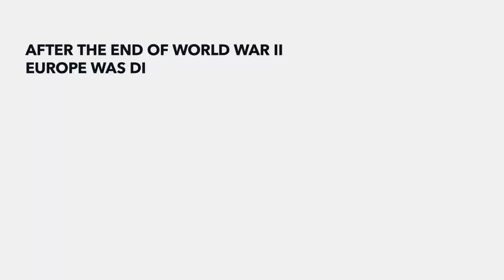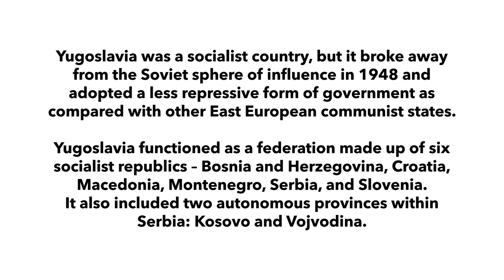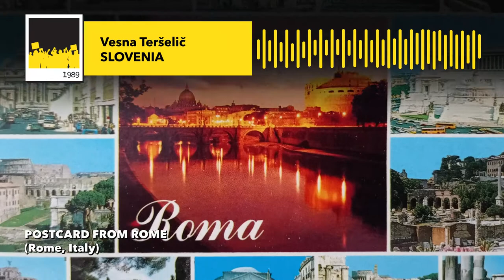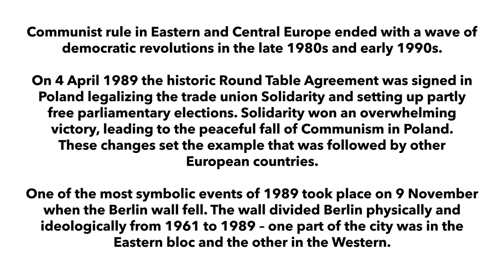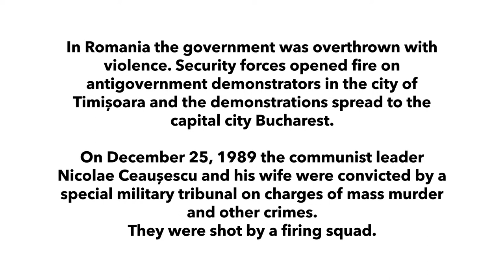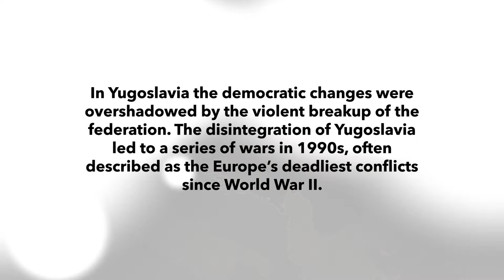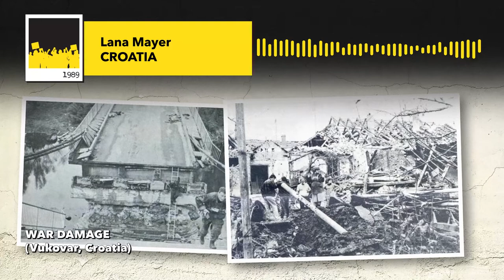Educational film "How did 1989 change Europe?"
The film collects personal memories of the period of democratic changes that took place in 1989 and the transition to democracy and free market economy that followed in the 1990s. It is designed for use both in formal and informal education along with the manual with didactic materials "1989: a lesson from the past" which can be downloaded

This educational film and the manual are made in the scope of the project “Reshaping the image of democratic revolutions 1989: European contemporary perspectives and forgotten lessons from the past”, coordinated by Documenta - Centre for dealing with the past.

The project is co-financed by the European Union through the program “Europe for Citizens”.

The film reflects only the author's view and the EACEA is not responsible for any use that may be made of the information it contains.

Photographs:
AFP, “Histoire du XXe siècle” by S. Bernstein and M.Milza
Wikimedia Commons authors: Brosen, Robert Schediwy, Scott Edelman, G.B. - Personal files, Bundesarchiv, Bild 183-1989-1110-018 / Oberst, Klaus /, Skäpperöd, Raphaël Thiémard, Bob Tubbs, Bundesarchiv, Bild 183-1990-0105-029 / Reiche, Hartmut /,  The National History Museum of Romania (though the Project Communism in Romania), FOTO:FORTEPAN / Urbán Tamás, Răzvan Rotta, Jaan Künnap, ismail soytekınoglu, User:Kos93, Roberta F., Vinkovački list 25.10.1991: Željko Komljenović, Antun Smajić, order_242, Encarta Encyclopedia, Mazbln,
Unsplash.com
Private archive: Boris Stamenić, Diana Todorova